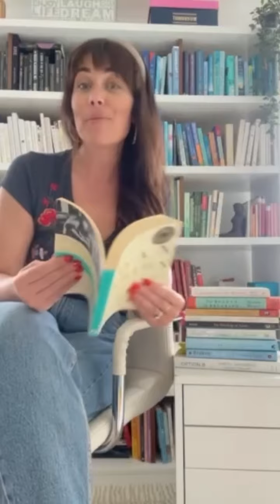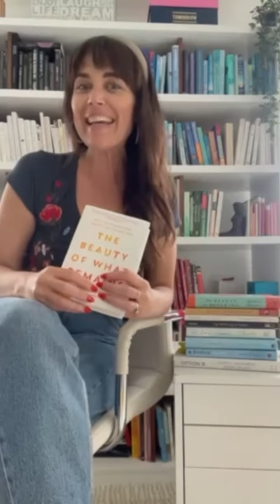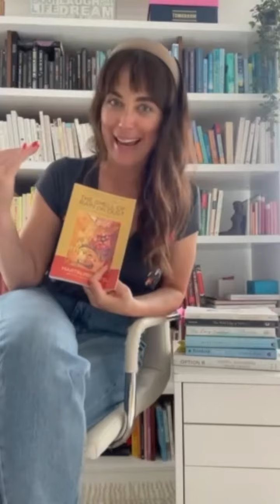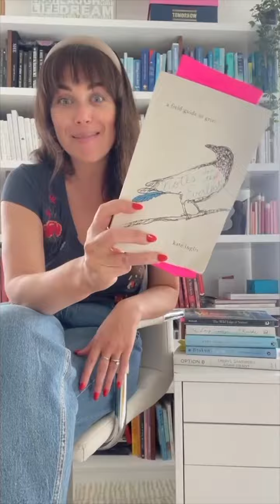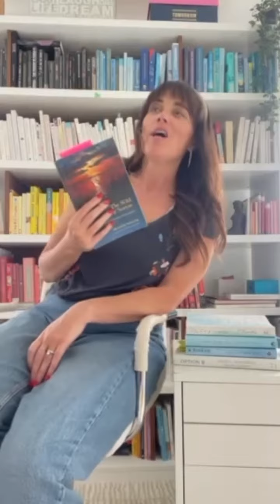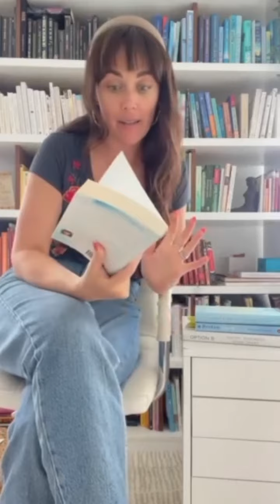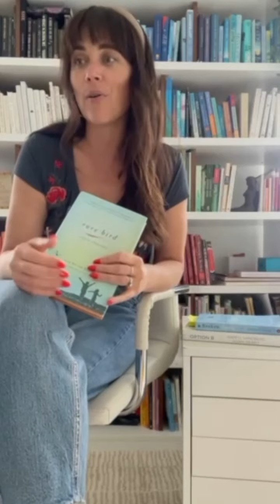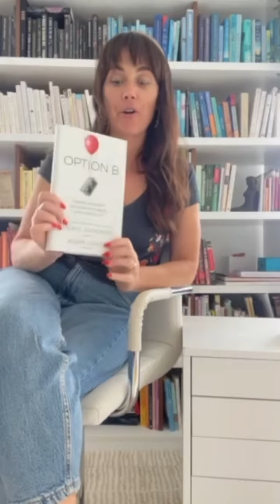Estelle's Top 10 Books On Grief: Book Review